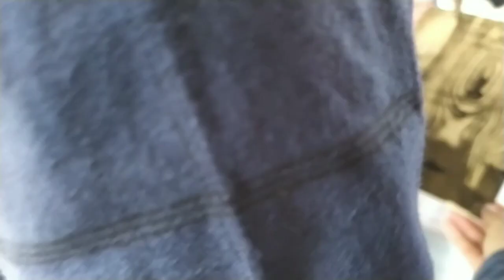Tips membuat motif kayu dengan cat politur PROPAN